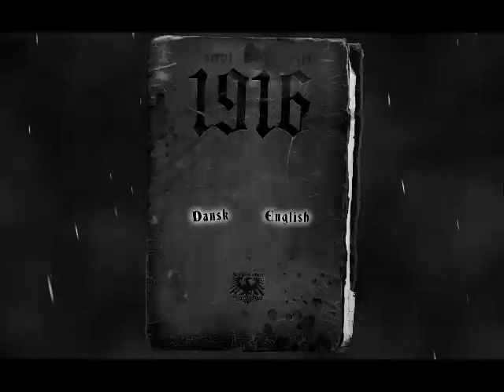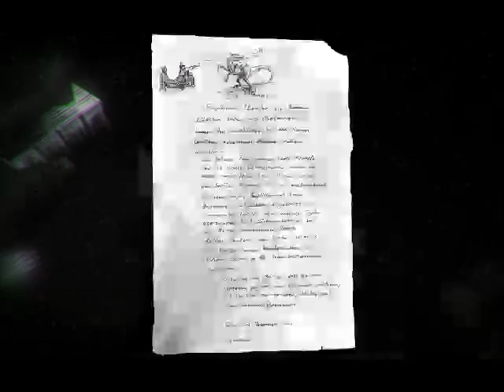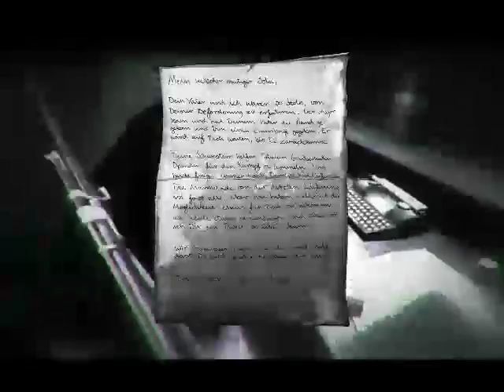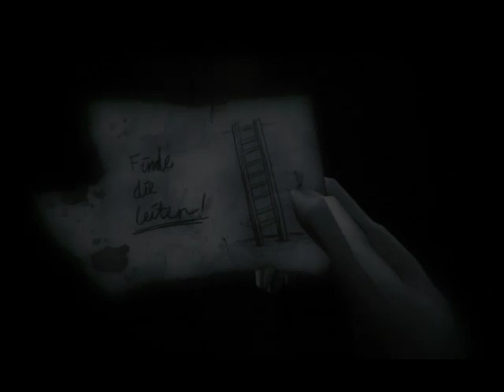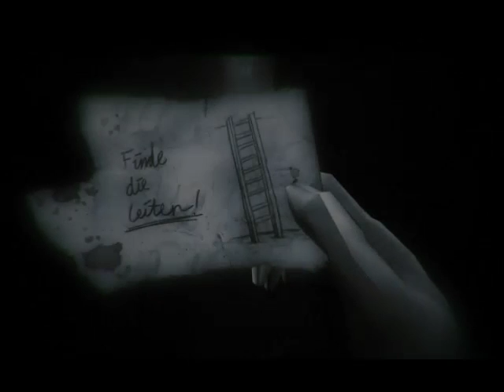Dinosaurs in a Horror Game??! "1916 - Der Unbekannte Krieg" (Part 1)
This is a cool/weird horror game with a creative idea. By the way we know we suck we didn't even know what we should've done so enjoy.